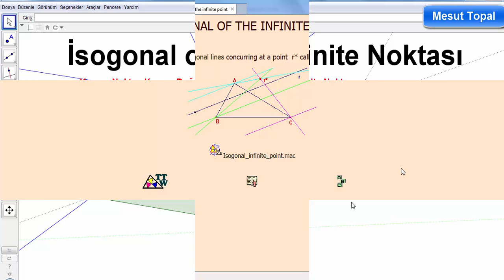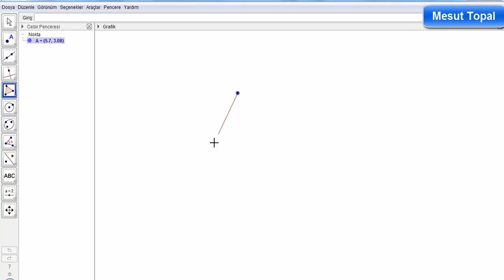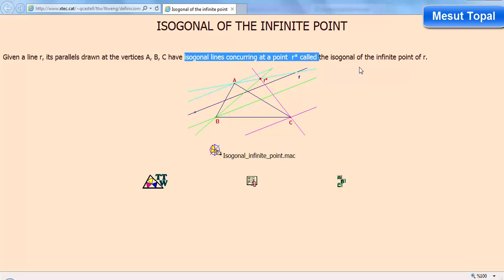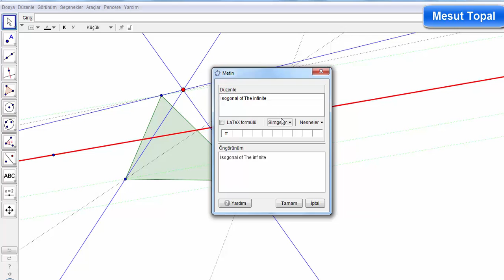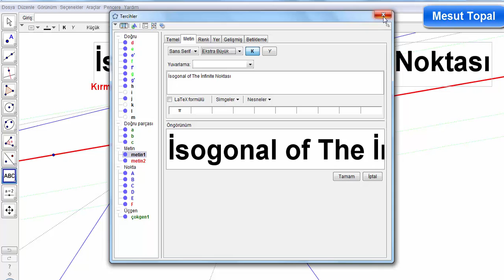İsogonal of The İnfinite Noktası